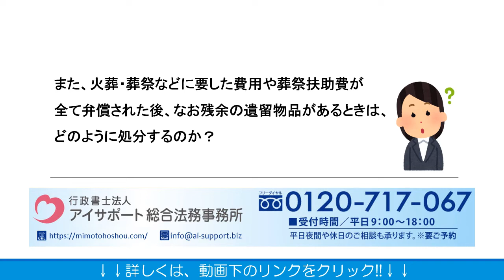身寄りがない人が亡くなった時に困る財産の処分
身寄りがない人が亡くなった時に困る財産の処分の詳細はこちら
身寄りがない人が亡くなった時に困る財産の処分について解説しております。

運営：行政書士法人アイサポート総合法務事務所
●柏本店：千葉県柏市末広町4番1号 鈴木ビル5階
●博多支店：福岡県福岡市博多区博多駅中央街5番11
号 第13泰平ビル10階